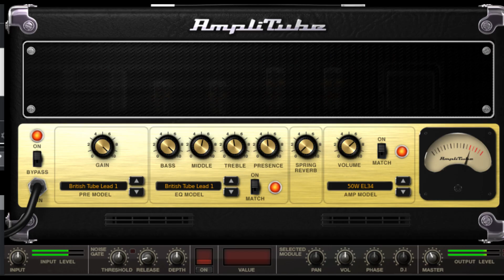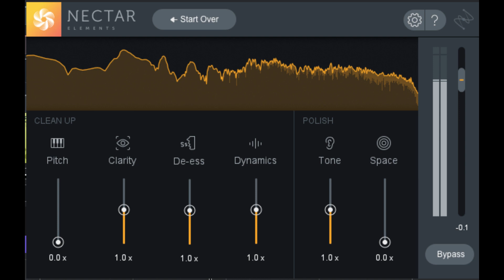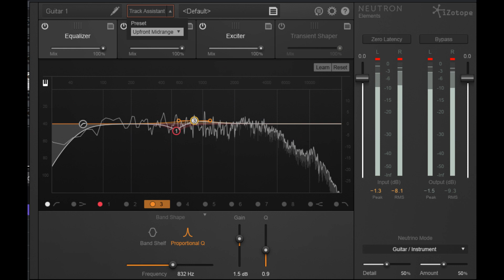【全部俺】初心者セットと無料音源でWANIMA「GONG」を演奏したら結構良かった【歌ありフル音源】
初心者用の入門機として有名な楽器メーカー「PLAYTECH」のギターとベースと
無料配布されているアンプシミュレーターとドラム音源で
WANIMAさんの「GONG」をフル演奏してみました(歌あり)

個人的には意外と悪くないなという印象です
ちゃんとそれっぽい音もしていると思いますが皆さんはいかがでしょうか？

 MIXに関してはコスパや製作時間も考えて
有料プラグインですが「iZotope Elements Suite V3」を使っています
自動ミックス、自動マスタリング機能が付いていて初心者にもやさしく
セール時は1万円を切るのでお勧めのプラグイン集です

使用楽器

ベース...PLAYTECH JB620 (ジャズベースタイプ)
JB620は廃盤なのでURLは現行品のJB420です↓

Covered by Free Instruments VST Plugin &Free DAW

・DAW - Cubase 10 AI （Free）

・MIx & Mastering - iZotope Elements Suite V3

【原キーで歌ったら喉もげた】" Drive" WANIMA / 映画『Over Drive』主題歌 covered by 財部亮治【フル歌詞付き】